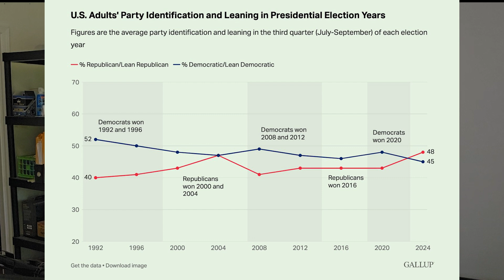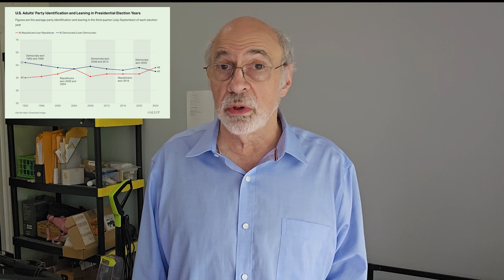COULD THIS NEW GALLUP POLL be why Democrats LOVE unlawful immigration and amnesty and HATE voter ID?